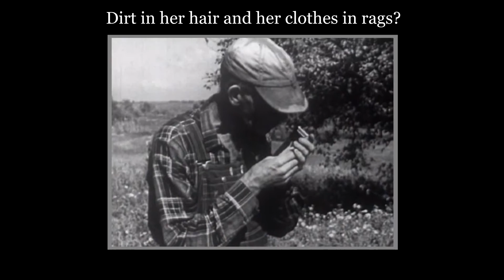The Streets of London (with lyrics) - cover by Milarevan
Borders exist only in the minds of men. Where are the streets of London if the whole world is London and London doesn't exist? Everywhere around us, at anytime.

This is not only an old cover request but also a happy birthday wish for a friend of mine, a gorgeous lady adventurer with a big heart and a free open mind. I hope you like it.

Voice: Anna Mila Stella
Guitar: Stefano Bianchi
The original song 'The streets of London" is by Ralph McTell.
I used for the footage some video extracts from the documentary "Poverty in Rural America" realized by the U.S. Department of Agriculture.
The original video is public domain and it is available on The Prelinger Archives
I would like to give special thanks to The Prelinger Archives for everything they share with non-profit purpose.